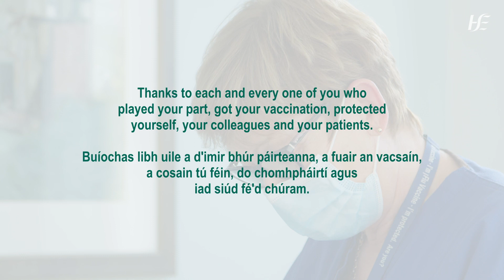SECH Flu Vaccine Campaign 2022/23 Thank You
Thank you for your participation in and support for the HSE/South East Community Healthcare’s 2022/23 Flu Vaccine Campaign.

All healthcare workers and people in at risk groups in counties Carlow, Kilkenny, South Tipperary, Waterford and Wexford were urged to get the Flu Vaccine.

The Flu Vaccine is the primary method by which the HSE tries to safeguard staff, patients, families in each case and the community in general from what can be a severe illness.